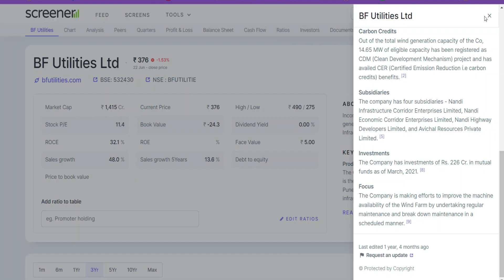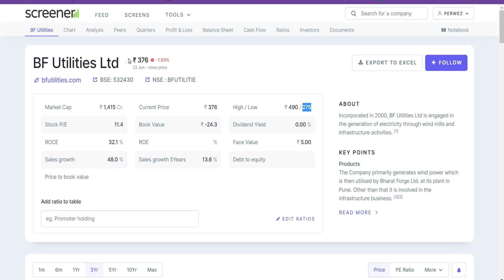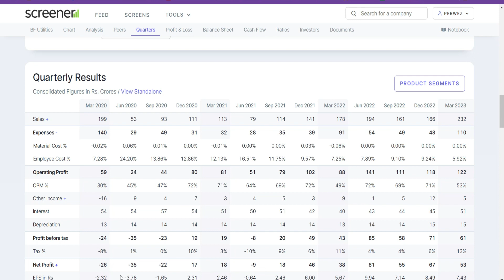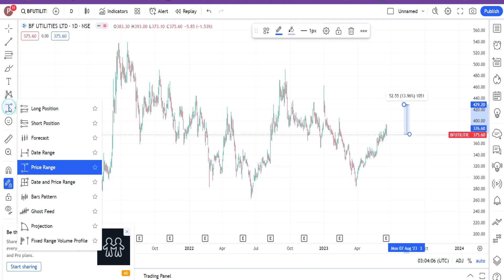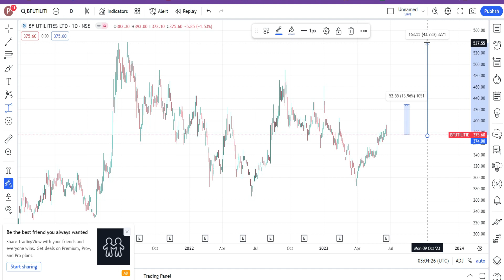BF UTILITIES share analysis II BEST STOCKS TO BUY NOW II LIFE TIME HIGH PROFIT in Hindi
BEST STOCKS TO BUY NOW II LIFE TIME HIGH PROFIT in Hindi

Learn How to Invest and How to buy and sell stock.
BF UTILITIES share analysis
BF UTILITIES latest news
BF UTILITIES share price target
BF UTILITIES share crashed resons
BF UTILITIES quarterly results